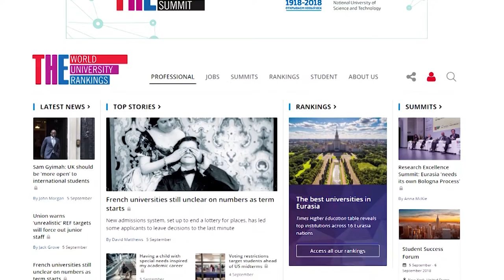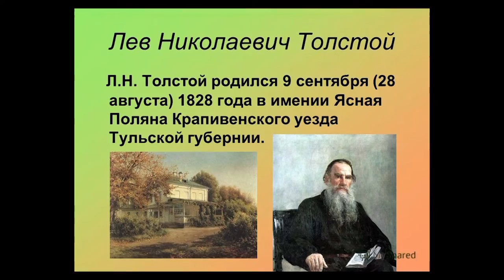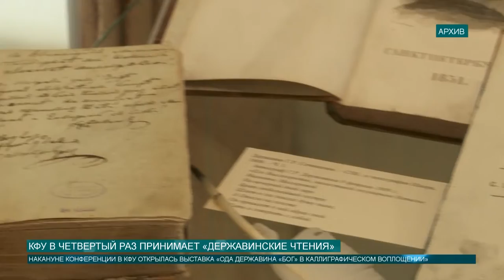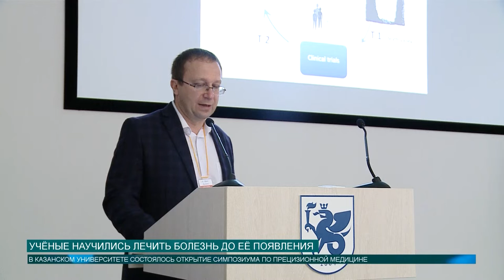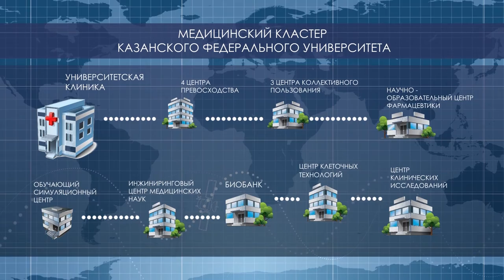Аналитическая программа "Контекст"